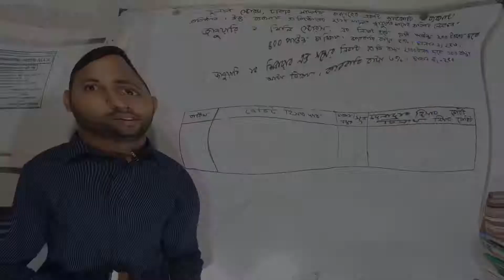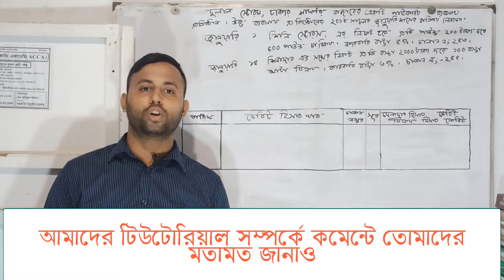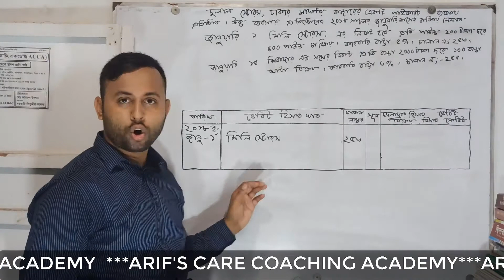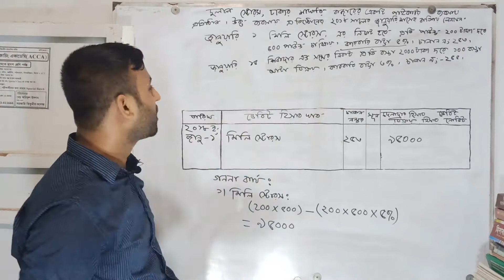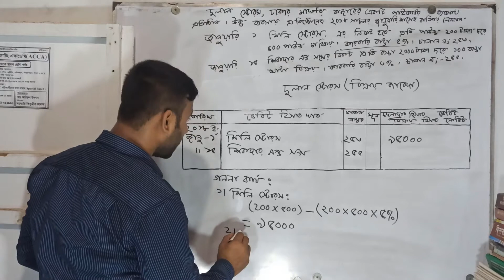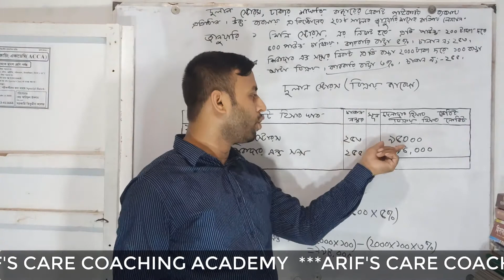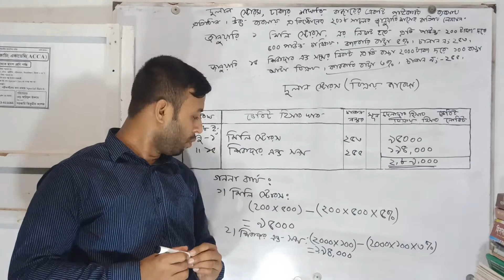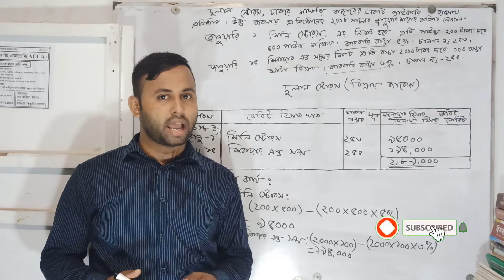Class Nine Ten | Accounting | Chapter 6 | Class 9 10 Accounting | SSC Accounting | বিক্রয় জাবেদা